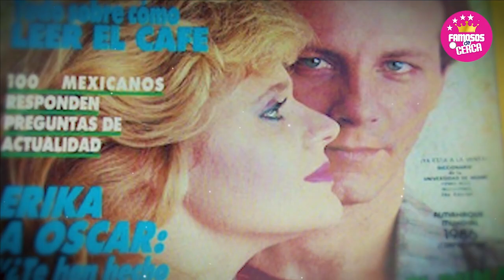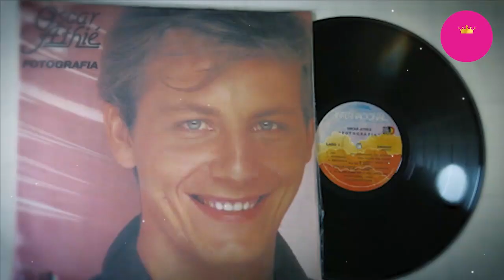🤫🚫 Erika Buenfil se 𝗤𝗨𝗘𝗗𝗢 𝗣𝗟𝗔𝗡𝗧𝗔𝗗𝗔 y Alborotada Ya 𝗡𝗢 𝗦𝗘 𝗖𝗔𝗦𝗢 Por Culpa de 𝗬𝗨𝗥𝗜 🔴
Esta Fue La Unica Vez que Erika Buenfil Estuvo a un Hilo de llegar al altar y no pudo porque el novio la dejo plantada a la mera hora.

 BIENVENIDOS!!!
suelta la sopa
televisa
exclusivas
venga la alegria
tv azteca
polemica
chismes
Entertainment
farandula mexico